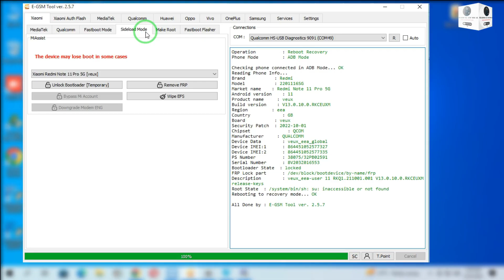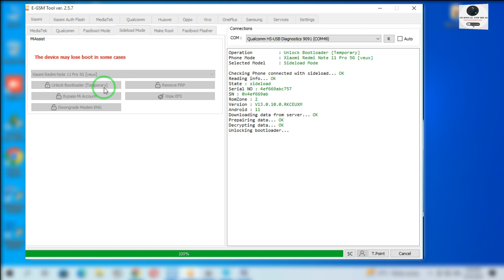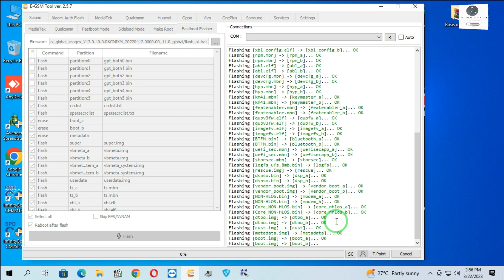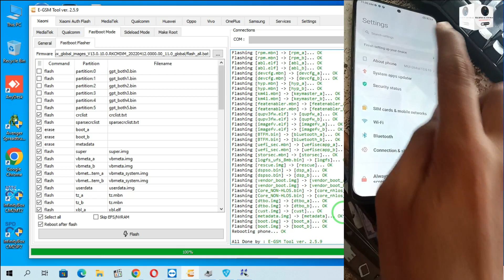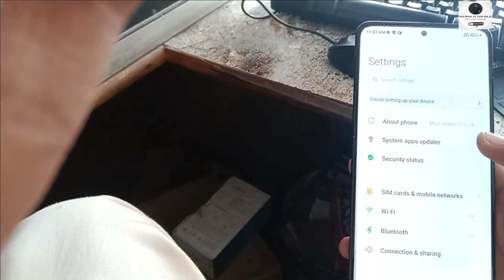Redmi Note 11 Pro 5G Veux NvData Currupted Fix | Without Auth & Bootloader Unlock,Auto Restart Fix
I will Tell Redmi Note 11 Pro 5G Veux NvData Currupted Fix | Without Auth Flashing & Bootloader Unlock,Auto Restart Fix
100% Working Method 2023

0:00 - Intro
1:00 - Temprary BL Unlock
1:25 - Main
1:48 - Flashing
4:55 - Outro

CPID Service Availble
Xiaomi Auth Flashing Available